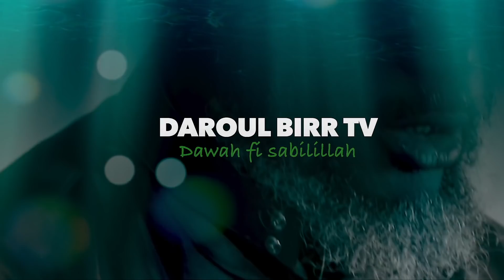KHUTBA : La propagation du mal || Oustaz Oumar Ahmad SALL | 18-06-2021